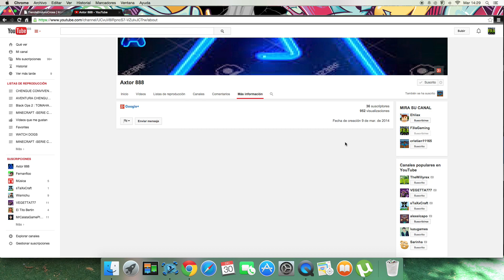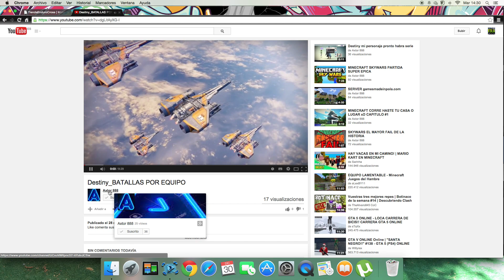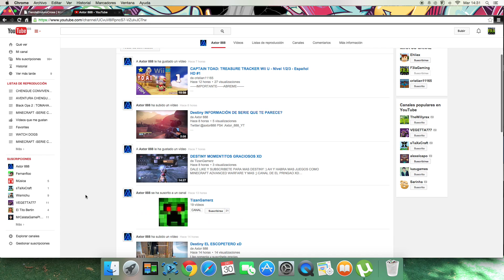PROMOCION AXTOR888 :D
Muy buenas a todos hoy os traigo una promocion de una persona que me ha ayudado desde mis principios asique espero que vosotros tambien le ayudeis a el, pasaros por su canal y comentarle y suscribiros ;D

Darle Like y Fav si os ha gustado y pasarselo a vuestros amigos!! Es totalmente GRATIS!!
Skype: Luisni1
Un saludo!!